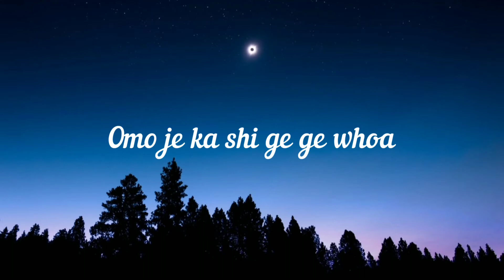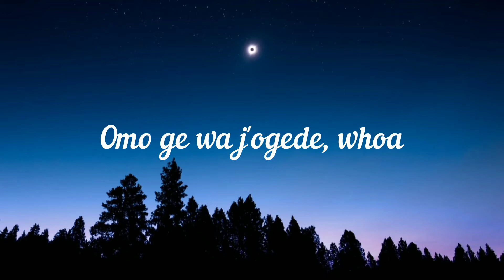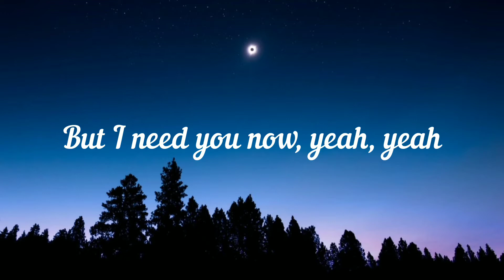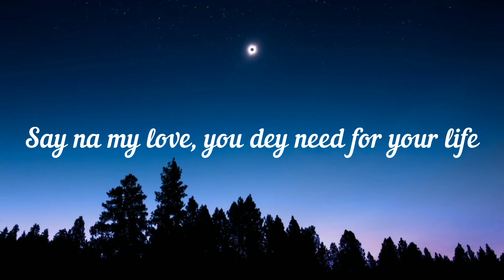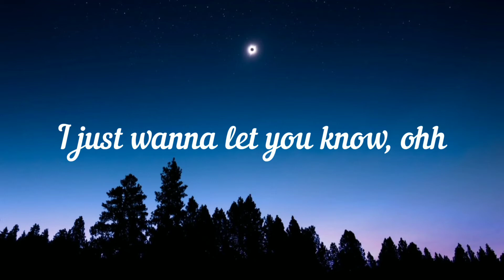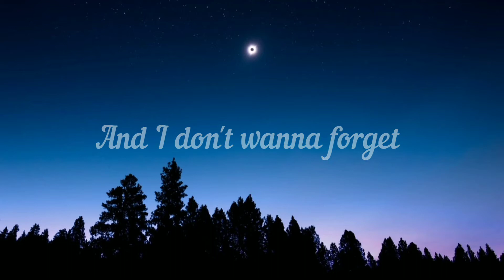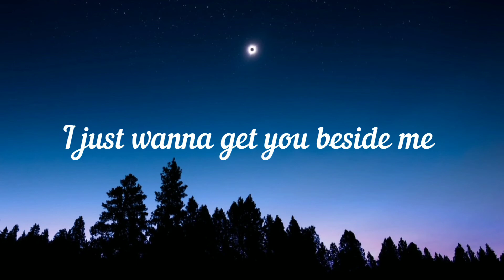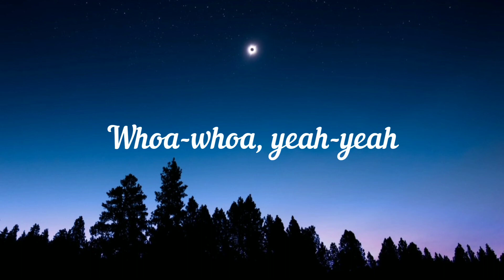WizKid - Essence (Lyrics/Video) ft, Justin Bieber, Tems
◼️if any producer or label issue with this song or picture, please get in contact with us and we will delete it immediately.

Lyrics :

Omo je ka shi ge ge whoa
Ohh naa naa
Omo ge wa j'ogede, whoa
I find you, I give you all you needin'
I feel it comin'
Time is of the essence
I tried to teach you
But I might need some lessons
I need to give it all
I tried to leave but I can't
I don't know why, you're the one
Turn me out of my mind
Yeah if you leave I go kpai (oh, oh whoa)
As you're whinin' your body, baby, so crazy
I just wanna let you know, ohh
Baby, baby
Everybody used to say
My head wan' to turn from your lovin'
I just wanna get you beside me (whoa, whoa, whoa, whoa)
Gave you all, you give me all you need
Give you all you need, gave you all
Make ah give you all you need, baby
Yeah-yeah, yeah-yeah
You don't need no other body (whoa, whoa, whoa)
Only you fi hold my body (yeah-yeah, yeah-yeah)
Whoa-whoa, whoa-whoa
When we touch, how we connect
Whoa-whoa, whoa-whoa
Said this love, have no regret
Whoa-whoa, yeah-yeah